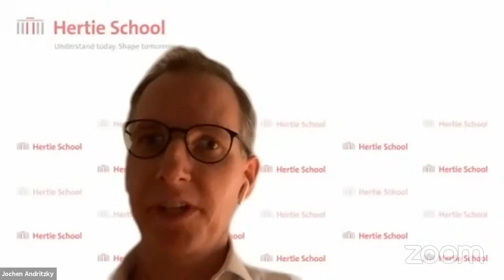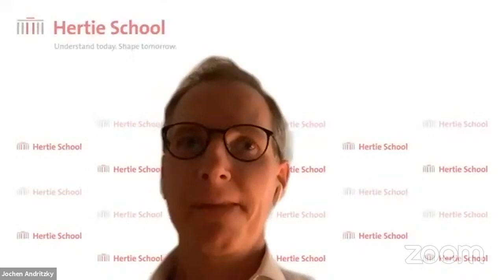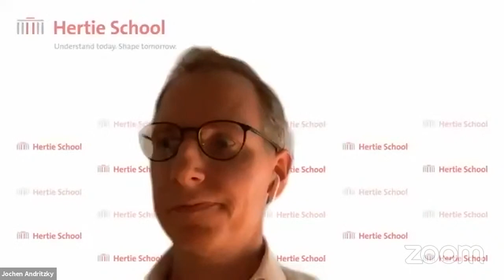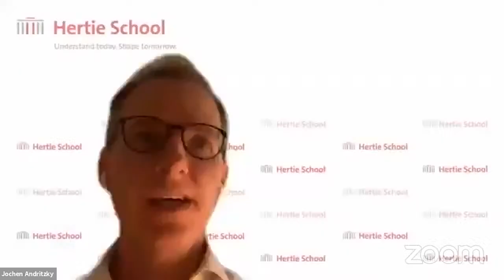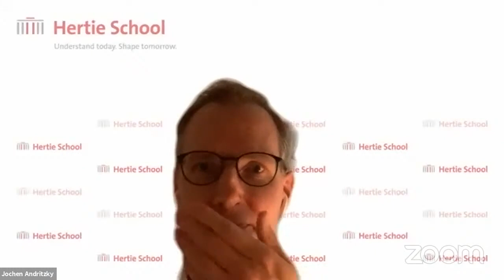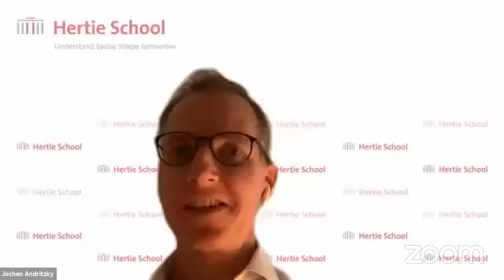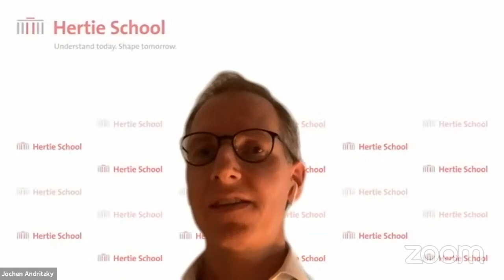Economic and fiscal policy during Germany’s green transformation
The green transformation of Germany’s economy has become the key theme for the upcoming general election. All major parties promise to tackle climate change, although they differ in their means towards this objective.

The transformation will have a massive impact on many aspects of economic policy. The conversion of Germany’s key automotive industry and the greening of brown industries could uproot companies and their workers. Higher carbon taxes could weigh on firms and households, affecting their international competitiveness and requiring new transfers. Large investment needs—estimated at more than 1 trillion euros—will weigh on corporate balance sheets and public debt. The transformation will also have ramifications for Germany’s trading partners, as supply chains need to be greened or curtailed, and a European carbon border tax could be levied on imports.

How will a future government approach these challenges? What will this all mean for Germany’s role in Europe and the world?

The second event of the two-part series organised in cooperation with Open Society Foundations will bring together academics and policymakers for a debate on the economic policies that will shape the election.